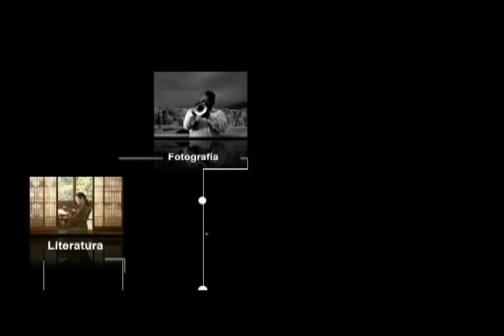Conversando con el poeta Juan Luis Godoy 'Sombra de Mares'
Juan Luis Godoy Becerra realizó estudios de antrpologia en la universidad nacional mayor de san marcos. 1997 al 2000 formó parte del proyecto editorial independiente Alter-Nativa, bajo este sello publicó el año 2000 el poemario 'Despertar el dolor'. En el año 2002 formó parte del colectivo poético 'Espacio profano'. Limagris.com